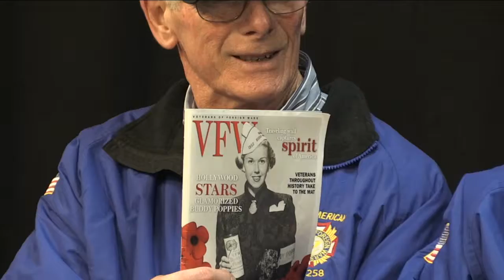The Ken Simmons Show, Episode 1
The Ken Simmons Show
Episode 1
Halifax VFW